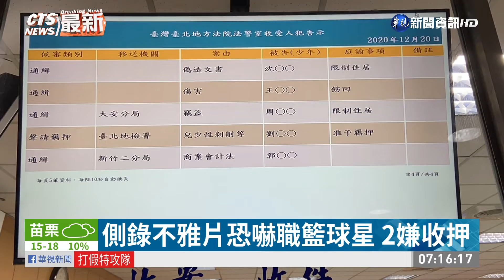側錄不雅片恐嚇職籃球星 2嫌收押｜華視新聞 20201221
台灣職業籃球P+聯盟，19日在彰化開幕戰，不過開打前，有球星疑似被惡意側錄不雅影片上傳，甚至進一步遭到恐嚇，刑事局帶回架設網站的余性男子，和涉嫌恐嚇的劉性男子，檢方認為他們有逃亡之嫌聲請羈押，20日晚上召開羈押庭，法官裁定收押。